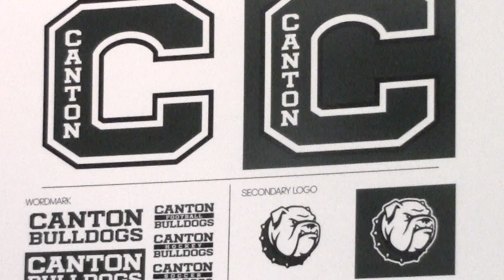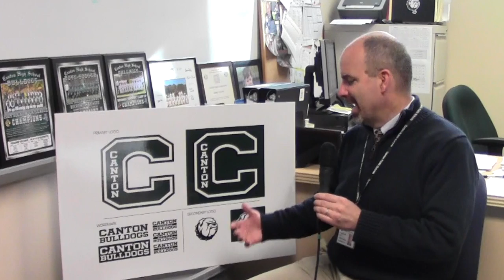Bulldog Logo Story 1 min 14 sec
In the fall of 2015 Canton High redesigned their school logo. CHS student Matt Martin interviews Athletic Director Danny Erickson who worked with the Adidas Licensing Group and a committee of local volunteers to make this possible. Videography is by Tommy Dimock. Editing by Ed McDonough. Music from FCPX library and Bulldog photo attribution by Edward Conde (2013) via PhotoForClass.com